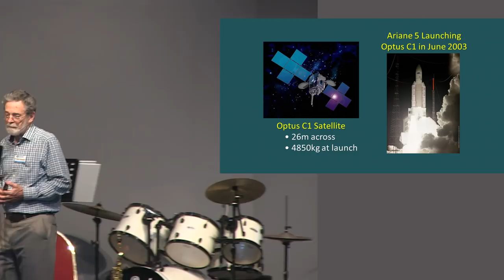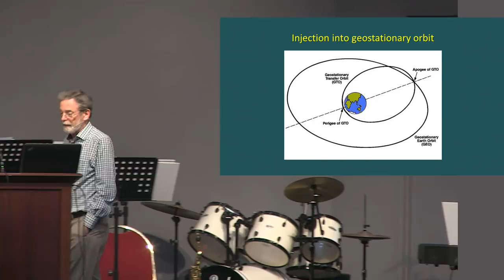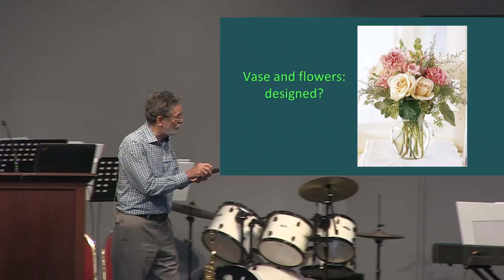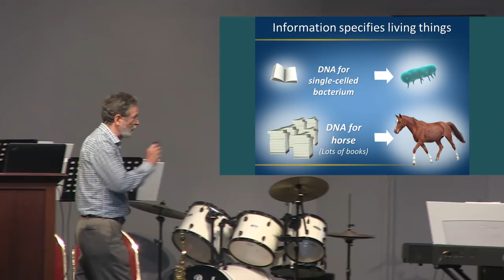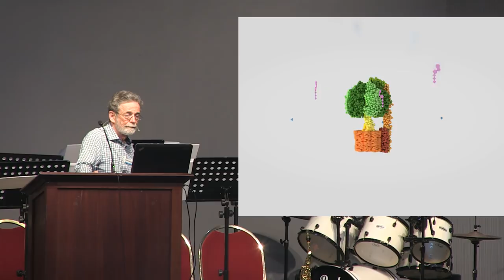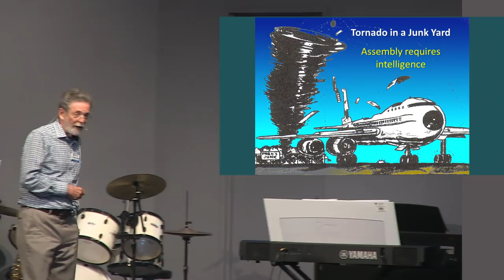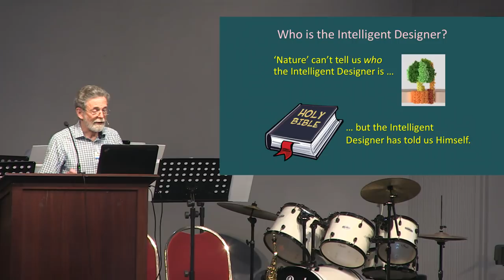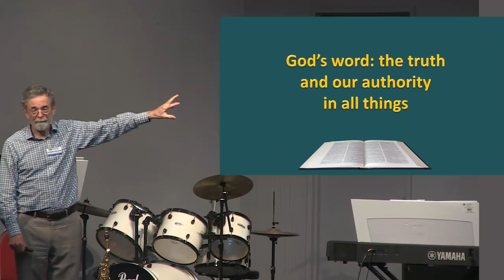Discovering the Divine Designer (PKC17 Session 1)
Dr Harwood identifies the elements of design in satellite systems to reveal the same elements of design in biological systems, thereby establishing the implausibility of atheistic evolution and the reasonableness of biblical creation since design requires a designer.  The Intelligent Designer of the universe has given us all we need to know about our origins in the Bible.

Recorded at: 2017 Perth Keswick Convention - Lectures on Creation